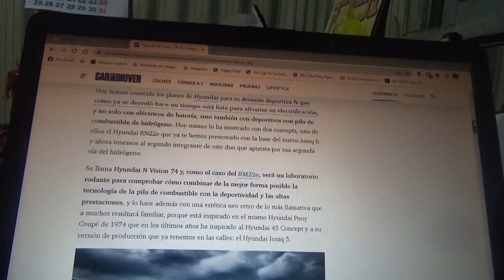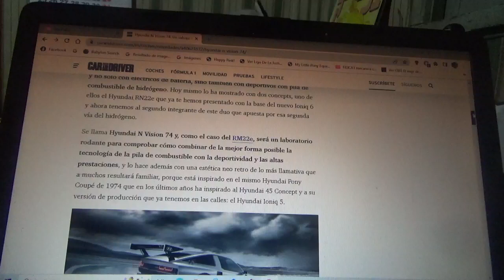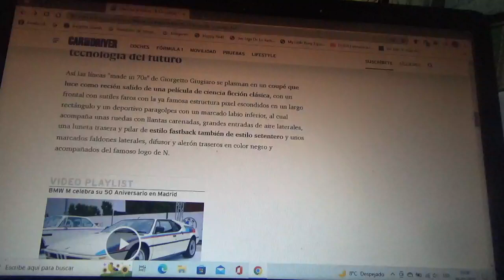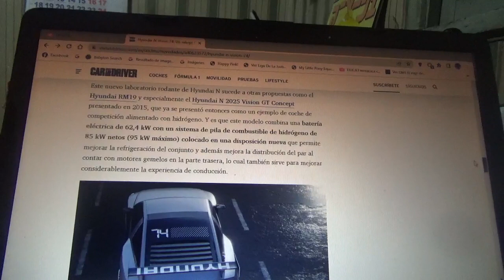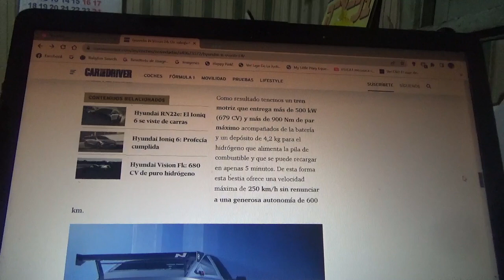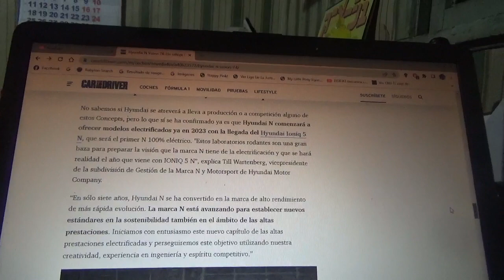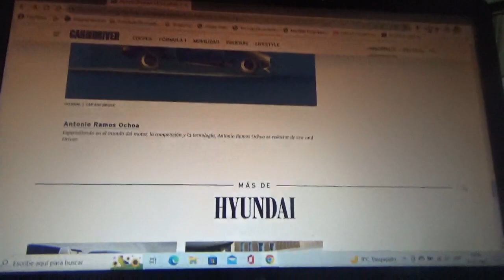Hyundai N Vision 74 información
En este vídeo les comento sobre este futuro coche concept de carreras basado en el legendario sedán de los 1970 Hyundai Pony de su filial de alto rendimiento y de competición Hyundai N que funciona con una pila de combustible de hidrógeno